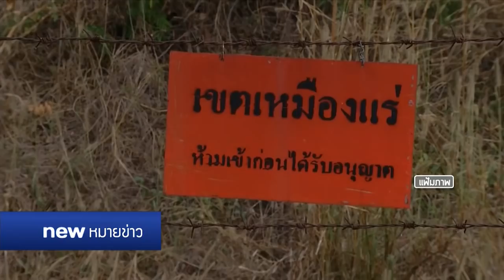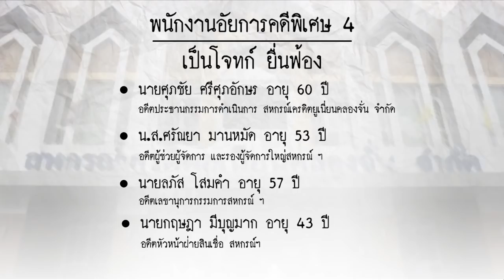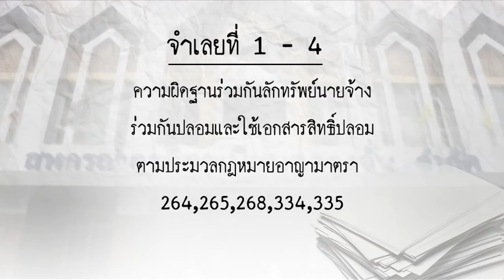นิวหมายข่าว | ช่วงที่ 6 | 6 พ.ย. 60 | new18